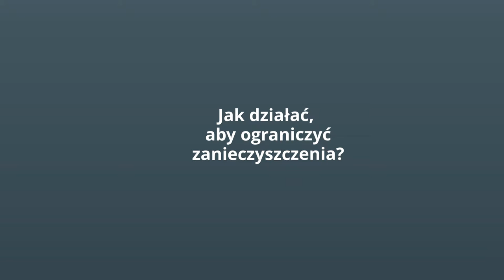Droga do czystego powietrza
Czy programy wymiany pieców i docieplenia budynków poprawią jakość powietrza?